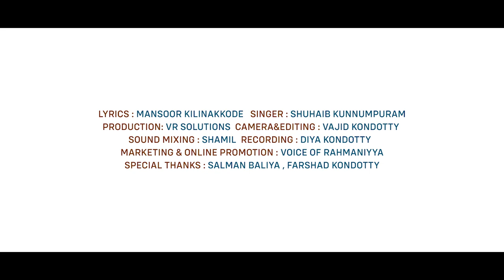🌙പൊന്നമ്പിളി🌙 | Mansoor Kilinakkode | Shuhaib Kunnumpuram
Camera&Editing :-
Vajid kondotty
Sound Mixing:-
Shamil
Recording:-
Diya Kondotty
Marketing & Online Promotion
Voice of rahmaniyya
Special Thanks

Salman Baliya
Farshad kondotty